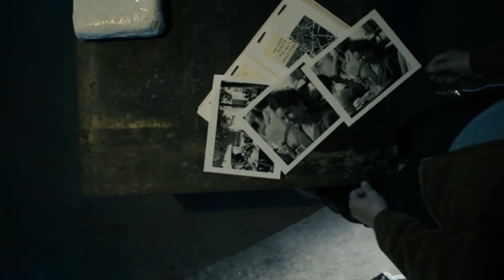Will Saint work with Jerome and Louie? | Snowfall season 4 recap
MizzyWorld entertainment is excited to present the season finale for Snowfall reviews where Vern Knowledge and I will be reviewing the season 4 final of Snowfall. What a season finale Snowfall gave tune in as Vern Knowledge and I speak on Louie and Jerome wanting to split from Franklin and do their own thing, whether we think Saint sr aka Alton is really dead or not, and the the slight foreshadowing of a reappearance from Lucia in season 5.